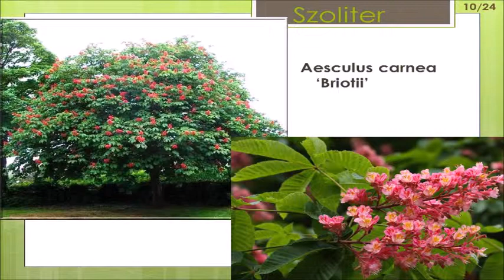Aesculus carnea 'Briotii' - Rózsaszín (Piros)virágú vadgesztenye